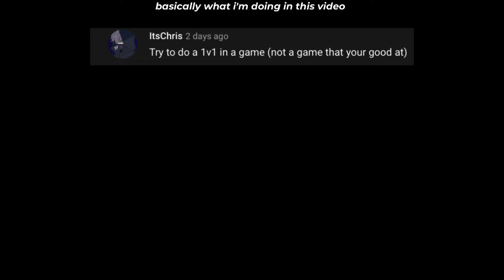1v1ing someone in a game that ive never played before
i got destroyed-
thanks for the idea @ItsChris